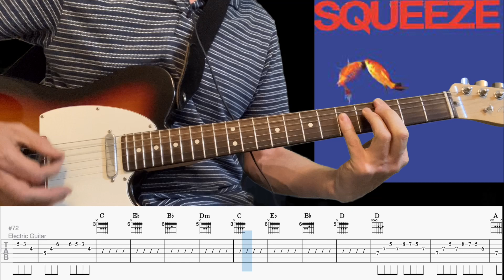If It's Love - Squeeze - Guitar Cover & Tab